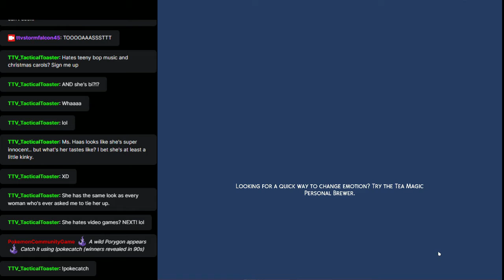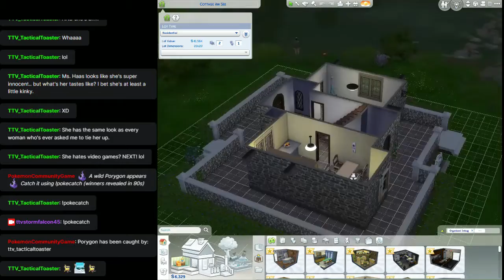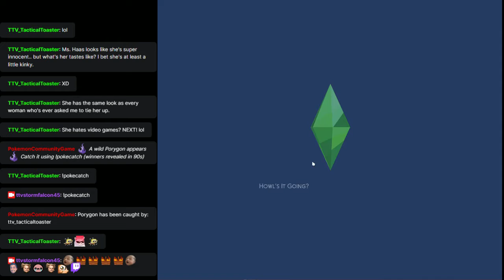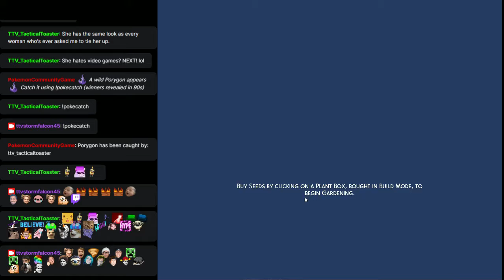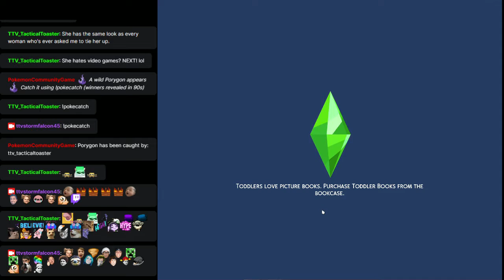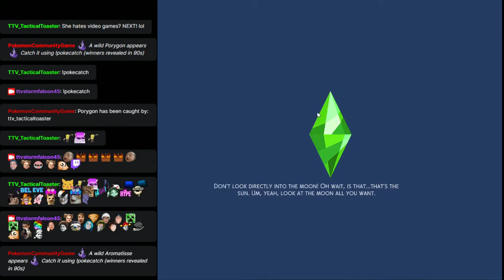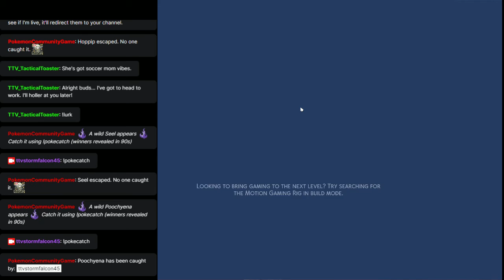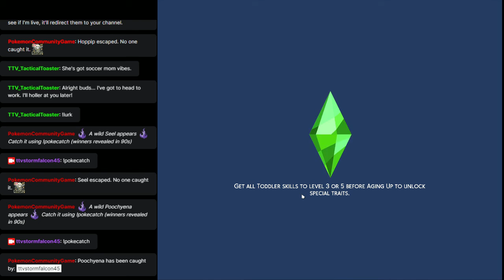Sims 4 Let's Play- Meeting the Sims Free Spirit & Fyres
This is episode 2 of our mega save, where we are choosing likes, dislikes, and more!